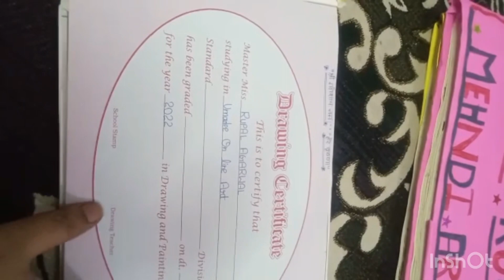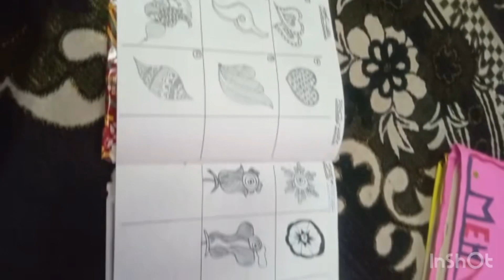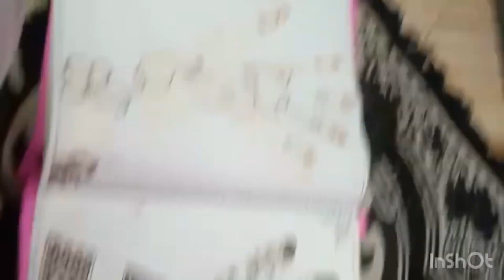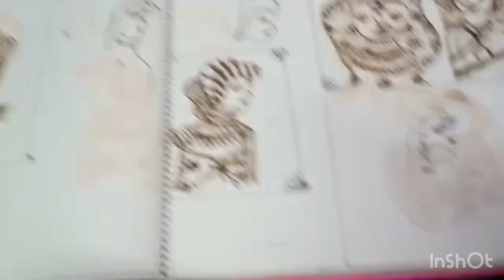Student file/mehadi class/teacher-Mansi mishra